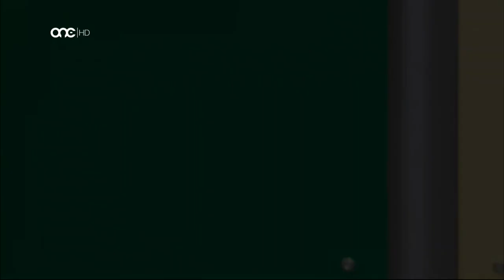Phyllisienne Brincat & Carlo Bugeja - Have Yourself a Merry Little Christmas on Kalamita 2019/2020